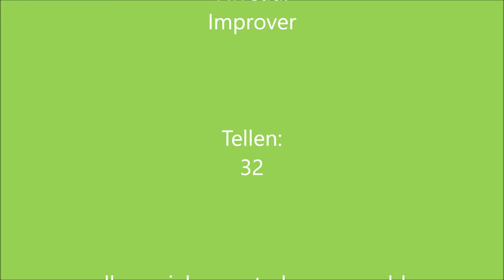Sparx - Debe haber algo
Sparx

Debe haber algo

Linedance: Almost Crazy

Choreograaf:
Robbie McGowan & Tony Vassell
Vane

Soort dans:
4 wall line dance

Niveau:
Improver

Tellen:
32